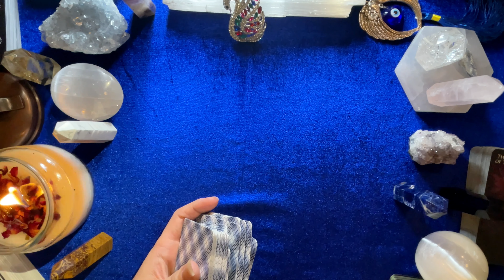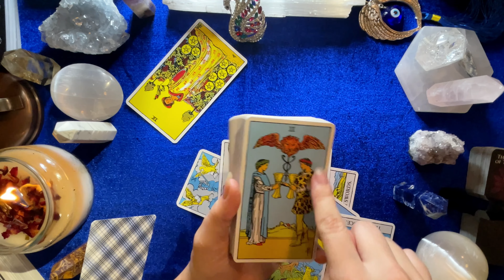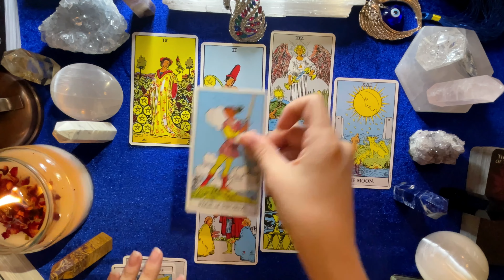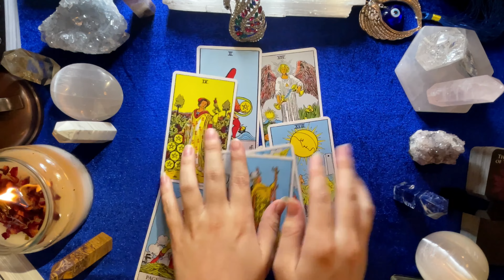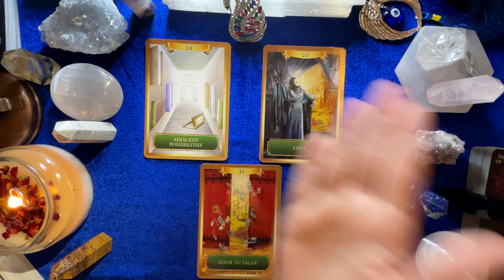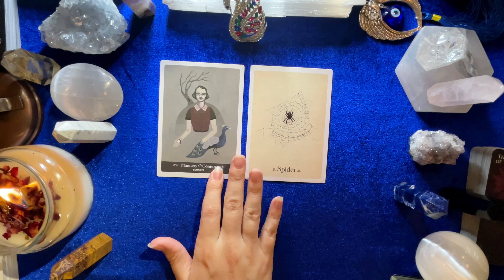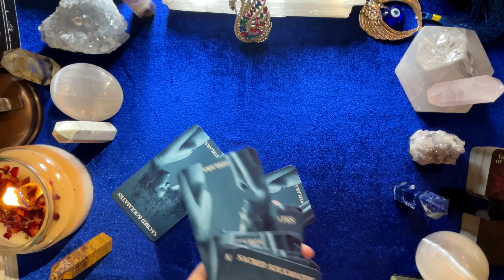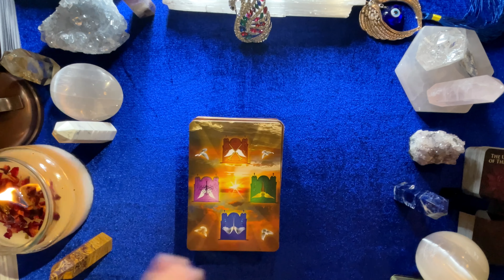♏️ Scorpio Today 2021| "THIS PERSON BROKE YOUR HEART, BUT THEY STILL LOVE YOU!"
💖 SCORPIO: LOVE READING TODAY, TWIN FLAMES, SOUL MATES READING TODAY. SCORPIO TAROT 2021, TWIN FLAME READING TODAY, HOROSCOPE ZODIAC READING.

 ♏️ SCORPIO "PT 1 LIFE: EVERYTHING CHANGES FOR YOU & A NEW LIFE IS ON THE HORIZON!”

⚠️THIS IS THE 1ST OF TWO EPISODES IN THE SCORPIO READING. LIFE |LOVE |MESSAGES

🎊🎇FREE PERSONALIZED READING WITH SUBSCRIPTION TO CHANNEL! 🎊
SUBSCRIBER MILESTONE SPECIAL: 3,000 SUBS MILESTONE CHALLENGE: 2 OF YOU WILL WIN FREE READING OF 30 MIN EACH & I WILL ANSWERS YOUR DIRE QUESTIONS FOR 1 HOUR IN A LIVE READING!! Its recommended to leave a comment in the video so that your information is visible to contact! Winners will be announced after 3,000 subscribers in my next video!

✨ABOUT YOUR READER: I opened this YouTube Channel to assist other spiritually guided souls back to true Union within and with our Creator above! My Readings and Oracle Decks are all created and performed using my spiritual gifts given by God. The angels, holy spirit or spirit as we guides like to say, our higher selves, and Twin Flames higher selves and spirit and more assist me in my readings and creation of oracle/tarot decks! As a spiritual guide I help Twin Flames, Soul Mates, and others on their journey to Union.

🔮ABOUT THE WORK I PERFORM:
I work through high vibrational, pure energy and spirit, and therefore I do not perform readings for people to win lotteries or tell their entire future or do spells, I am strictly here to assist you all in your love, and life journeys to raise your vibrational frequency, and the universes to come back to our source creator and Unconditional Love! This includes readings on career advice and direction, love, karmic energies, life path, and as listed above twin flame and soulmate union. If this is you then this site is meant to guide and teach you and bring you closer to your ascension in this lifetime!! ✨

Twin Flame/Soul Mate decks:
DM to DF & Spirit Message, by Indigo Moonlight: Etsy Shop Link
Twin Flame Love Oracle: The Secret Messages of Union, by Indigo Moonlight: Etsy Shop Link
Calico Moon Oracle- Pining Rose Vol 2.